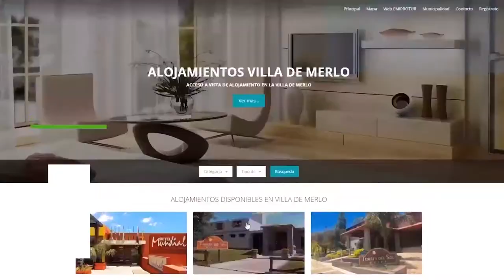Drokum Studio - Portfolio institucional 2020